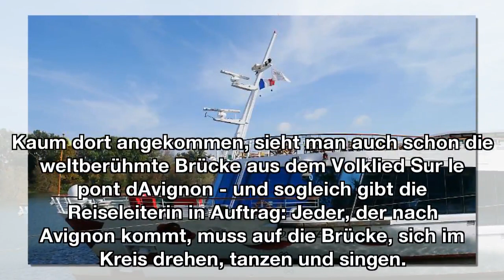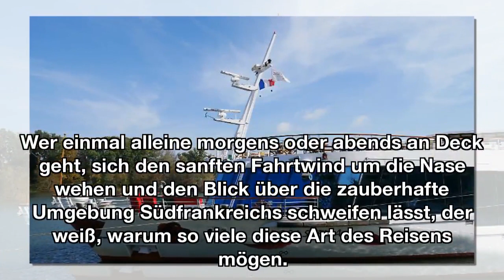Flusskreuzfahrten sind gefragt: Die Entdeckung der Langsamkeit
Kreuzfahrten auf hoher See boomen - doch auch die gemächliche Variante auf dem Fluss ist derzeit angesagt. Besonders ältere Reisende mögen den Komfort, ganz in Ruhe zu reisen. Doch was ist das Erfolgskonzept?